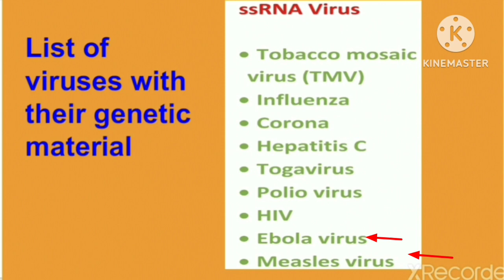SS RNA Virus